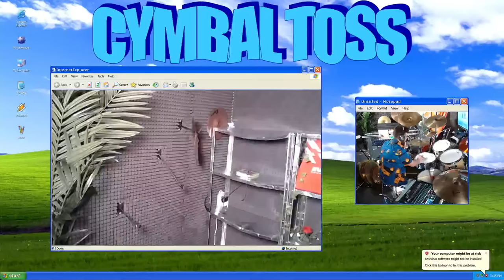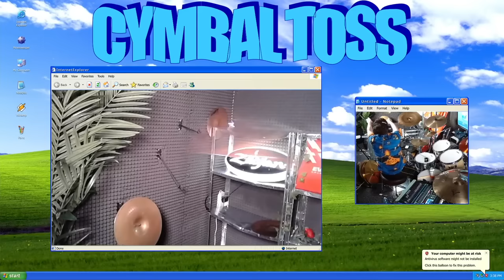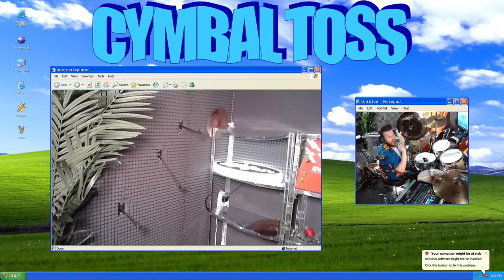I finally won the cymbal toss.